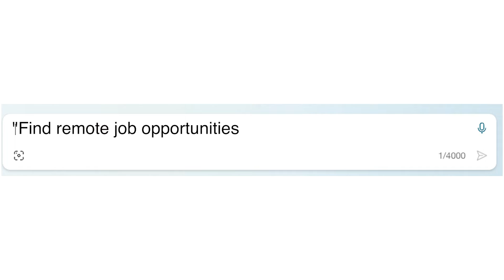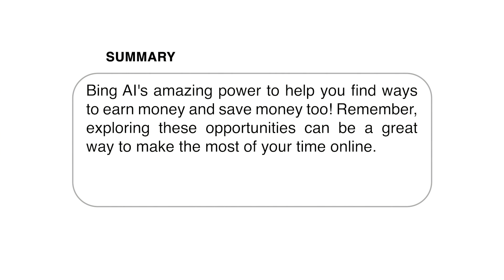How to Make Money with Bing AI – Step-by-Step Guide!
How to monetize Bing AI, How can I earn money with Bing AI? What are the ways to monetize Bing AI skills? How to leverage Bing AI for income generation? Are there freelance opportunities with Bing AI? What are the best strategies for making money with Bing AI? Is Bing AI a profitable skill to learn? Are there online courses for making money with Bing AI?
What are the income potential and opportunities with Bing AI? How to turn Bing AI skills into a side hustle? What are the top Bing AI money-making ideas?What are the real-world applications of making money with Bing AI? Bing AI money-making strategies, Earning with Bing AI, Bing AI affiliate marketing guide, Bing AI passive income ideas, Bing AI for online business, Bing AI revenue streams, Making money with Bing AI algorithms, Bing AI income opportunities, Bing AI side hustle ideas, Bing AI freelance opportunities, Bing AI monetization tips, Bing AI online earning methods, Making money online with Bing AI

ARE YOU LOOKING FOR A CHATGPT COURSE FOR FREE?
(FREE 100% OFF) 1,000 redemptions only! Expires in 3 days!
ChatGPT Prompts Mastery: 50,000+ Prompts | 20 Courses in 1
Access 50,000+ ChatGPT Prompts for Diverse Industries: Education, Content Creation, Digital Marketing, Business, & More!
4.7 ⭐️ ⭐️ ⭐️ ⭐️ ⭐️ Rating!

THIS COURSE INCLUDES:
✓ 10.5 hours on-demand video
✓ 1 coding exercise
✓ 1 practice test
✓ Assignments
✓ 462 articles

✓ Understand what ChatGPT is and how it works in simple words.
✓ Sign up for ChatGPT, learn how to use it, and set it up on your device.
✓ Get the basics of ChatGPT, like its versions and how to use it with prompts.
✓ Write stories, create ideas, characters, and dialogue with ChatGPT's help.
✓ Use ChatGPT to do tasks faster and feel less stressed.
✓ Create posts, write for websites, SEO and make video scripts using ChatGPT.
✓ Write ads and marketing materials with ChatGPT.
✓ Organize information quickly and make it easy to understand.
✓ Get help with homework and study using ChatGPT.
✓ Try out different 50k+ prompts with ChatGPT to write better content.
✓ Write code and get help with it using ChatGPT.
✓ Understand how to use ChatGPT correctly and safely.
✓ Fix problems you have with using ChatGPT.
✓ Get real-time updates and use ChatGPT-4 for free with Bing AI.
✓ Improve your resume with ChatGPT.
✓ Use ChatGPT's special features to make conversations better.
✓ Make money by using ChatGPT for work.
✓ Stay up-to-date with new ChatGPT tools.
✓ Learn how to use ChatGPT for different jobs.

For more 100% Free Online Courses,